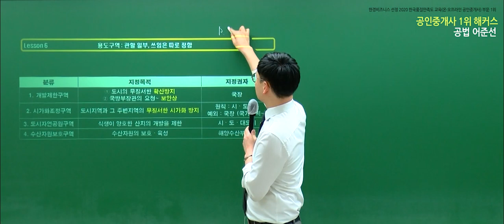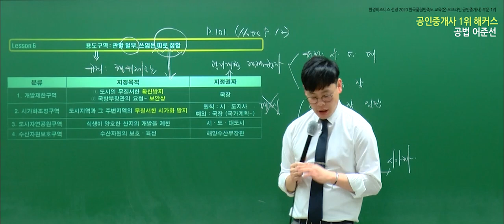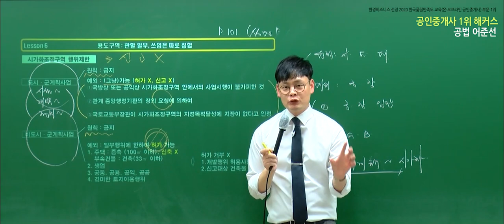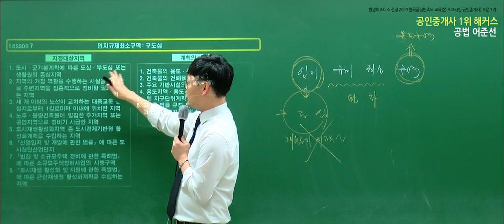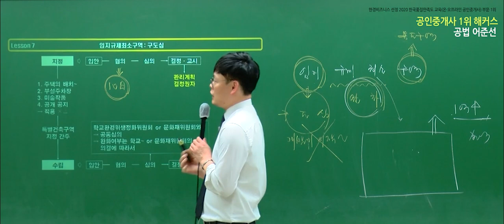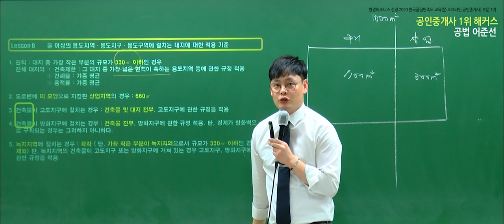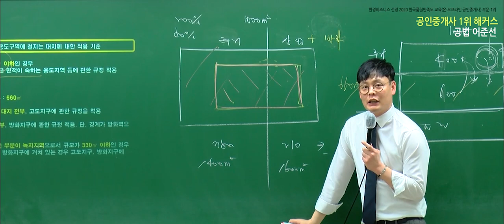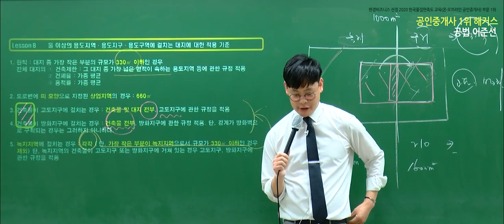공인중개사 부동산공법 유료인강 무료공개｜해커스 어준선｜2022 개념완성 8강｜공인중개사기출문제, 공인중개사합격수기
- 부동산학개론 : 강양구 교수님
- 민법 및 민사특별법 : 차민혁 / 민희열 / 김정호 교수님
- 중개사법령 및 중개실무 : 한민우 교수님
- 부동산공법 : 어준선 교수님
- 부동산공시법 : 송용희 교수님
- 부동산세법 : 김윤석 교수님

2022 입문서 + 강의 무료로 받고 공부 시작하기

3,000개 이상 학습자료&무료인강 제공!
네이버 공인중개사 대표카페 [공도사]